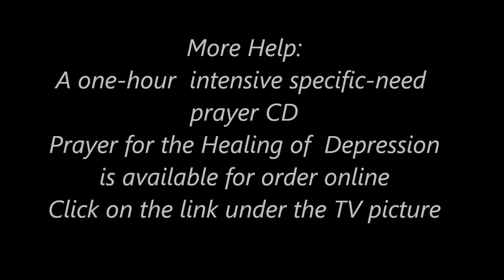Prayer for the Healing of Depression